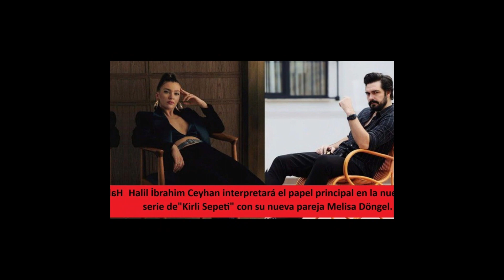Melisa Döngel disse que Halil İbrahim Ceyhan é um egoísta, e eu concordo com Sıla!